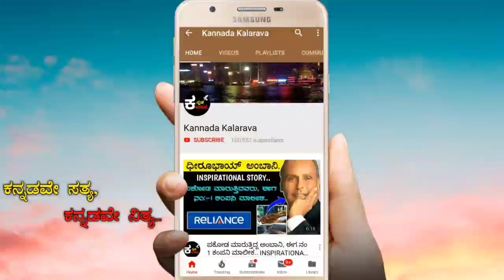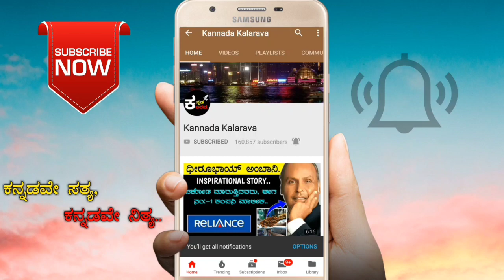ಮಕರ ರಾಶಿಯವರ ಏಪ್ರಿಲ್ ತಿಂಗಳ ರಾಶಿಭವಿಷ್ಯ..|APRIL | Kannada kalarava | APRIL ASTROLOGY